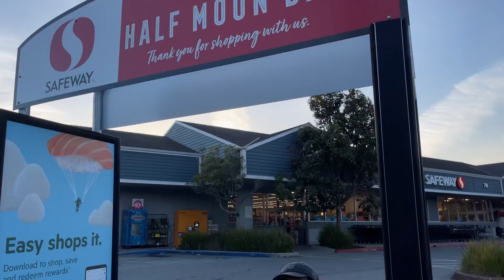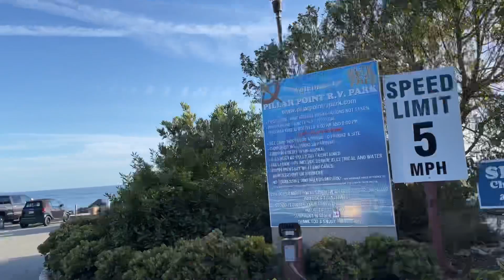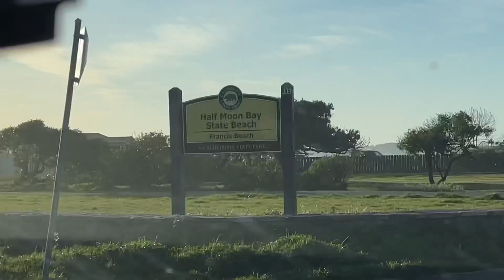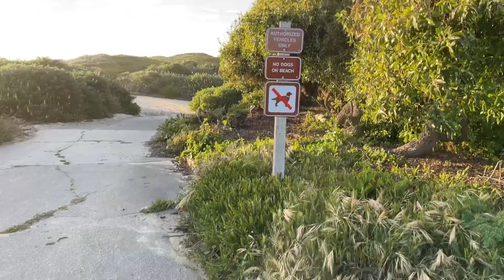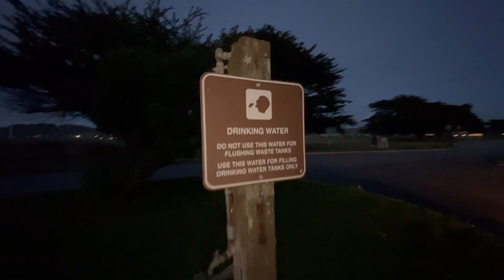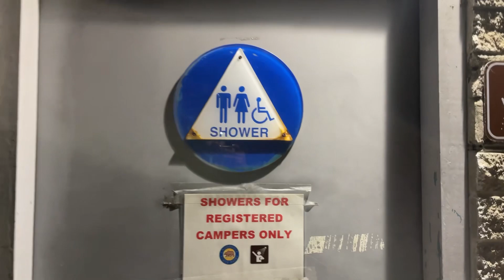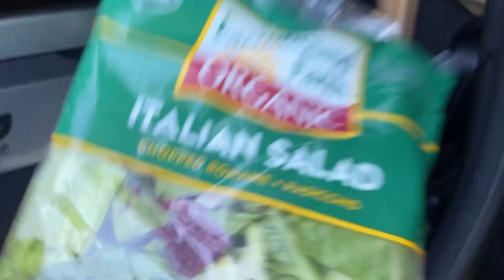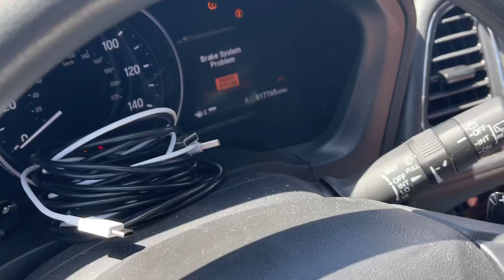Road Trip USA 7วัน6คืน EP. 4.2 หาที่นอนในรถแคมป์ปิ้งริมทะเลครั้งแรกในเมือง Half Moon Bay, California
การเดินทาง road trip วันที่ 4 ของพวกเรา KT ON THE ROAM
ต่อเนื่องจาก ep ก่อนหน้านี้ เราได้ขับรถออกจากเมือง San Francisco ลงมาทางข้างล่าง ใช้เวลา 45 นาที เพื่อไปหาที่นอนแคมป์ปิ้งก่อนพระอาทิตย์จะตกที่เมือง Half Moon Bay

การแคมป์ปิ้งครั้งนี้พิเศษสุดๆ เพราะเราจะไปหาที่นอนข้างทะเลกัน เมือง Half Moon Bay เป็นเมืองเล็กๆติดกับทะเล และมีที่นอนแคมป์ปิ้งหลายแห่งมาก ซึ่งส่วนใหญ่จะต้องจองไปก่อน แต่พวกเราทริปนี้ เที่ยวแบบค่ำไหนนอนนั่นก้อต้องไปลุ้นกันว่าจะมีว่างให้เรานอนไหม

ทางผ่านไปเมืองHalf Moon Bay เราได้ลอดอุโมงค์ และโผล่ออกไปเจอบ้านร้างๆเก่าๆบนหน้าผาติดทะเลเรียกว่า
📍  Devil’s Bunker

ดูมีความสง่าและโดดเด่นมาก เป็นจุดที่คนจะต้องแวะถ่ายรูป เวลาเรามีน้อยเราจึงมุ่งหน้าไปที่ half moon bay ต่อ พอไปถึงเราก้อรีบไปหาที่นอน
จุดแรกเราลองแวะเข้าถาม เป็น RV Park หรือ Park สำหรับให้รถบ้านจอดนอน เราตัดสินใจลองแวะเข้าไปถามเค้าดู แต่รถเราคันเล็ก เค้าไม่อนุญาติให้รถเข้าไปจอดนอนนะคะ จะต้องเป็นรถบ้านเท่านั้น ถ้าใครเดินทางมาด้วยรถบ้านและสนใจหาที่นอนติดทะเล ก้อลองแวะมากันได้นะคะ วิวดีติดทะเลเลย

เจ้าหน้าที่ได้แนะนำ camp groud อีกที่นึงให้เราชื่อว่า half moon bay state beach เรารีบขับรถไปดู
และสุดท้ายเราก้อได้ที่นอนที่นี่ ก่อนพระอาทิตย์จะตก

การแคมป์ปิ้งข้างทะเลครั้งแรกของพวกเราถือว่าเป็นประสบการณ่ที่ดีมาก ได้เรียนรู้อะไรมากมาย ถึงแม้จะมีอุปสรรคในการหาที่นอน ลืมเติมน้ำ เกือบไม่มีเหรียญหยอดอาบน้ำ และแบตรถหมด เราก้อผ่านพ้นไปได้ด้วยดี ถ้ามีโอกาสพวกเราอย่กจะกลับ/ปอีก ทะเลที่ Half Moon Bay บรรยากาศดีมากๆ ประทับใจมากค่ะ
แล้วพวกเรา KT ON THE ROAM จะขับรถเลียบทะเล Pacific Coast ไปที่ไหนกันต่อ ติดตามพวกเราได้ใน Ep ต่อไปนะคะ

ส่วนเพื่อนๆคนไหนที่สนใจอุปกรณ์แคมป์ปิ้งของเราในคลิปนี้ เราจะแปะลิ๊งค์ไว้ให้ข้างล่างนะคะ 👇🏻👇🏻👇🏻😁
⚡️Jackery Portable Power Station
⚡️Jackery Portable Solar Panel
⬜️Coleman Outdoor Folding Table
🍳Coleman Gas Camping Stove
❄️Portable Refrigerator
🧳Rooftop Cargo Carrier Bag
🛣Garmin GPS Navigator
🍽 Camping Kit with Bowl, Plate, and 3 in 1 Utensils Set
🥣Portable Wash Basin Dishpan
🥚Egg Holder
🛏 Memory Foam Mattress

YouTube Channel: KT ON THE ROAM